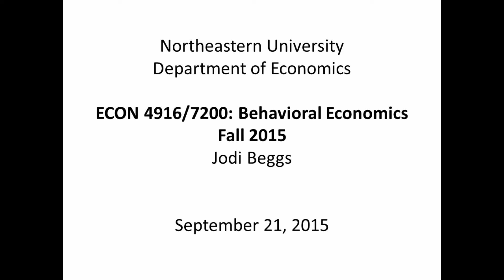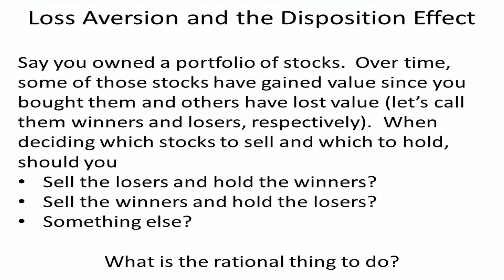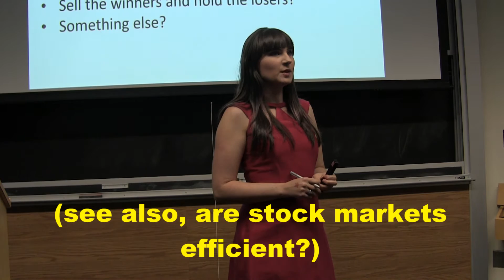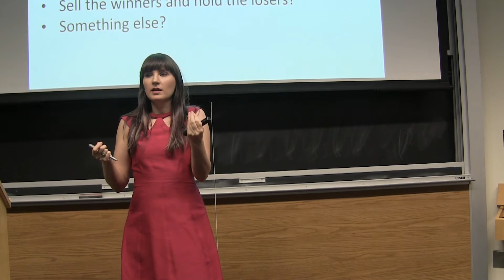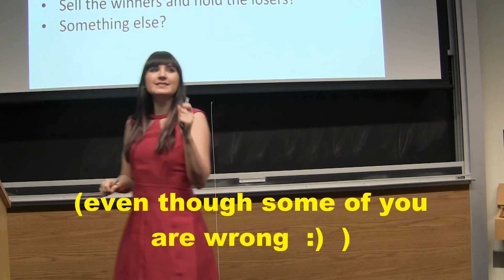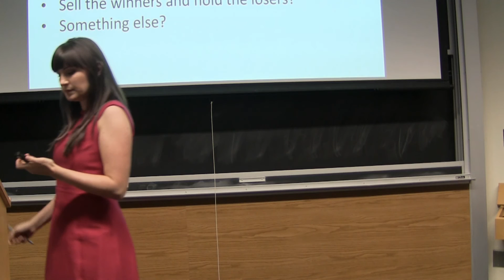Behavioral Economics - Motivation for the Disposition Effect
This video introduces the rationale behind the disposition effect- the tendency to sell winning stocks and hold losing stocks- via an investing thought exercise.  As told to my students at Northeastern University.